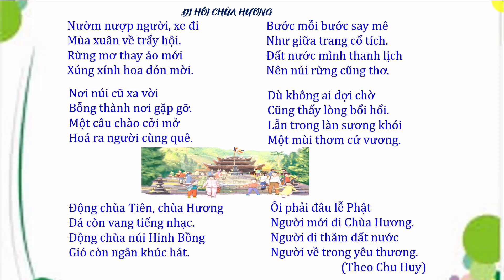Tiếng Việt lớp 4 | Đọc Đi hội chùa Hương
Hôm nay cô hướng dẫn học sinh học bài
Bài giảng trực tuyến giúp các con nắm chắc kiến thức
Hy vọng giúp được các con tự học ở nhà hiệu quả.